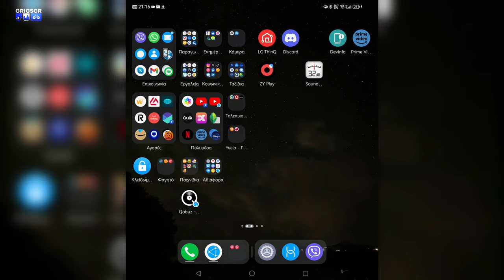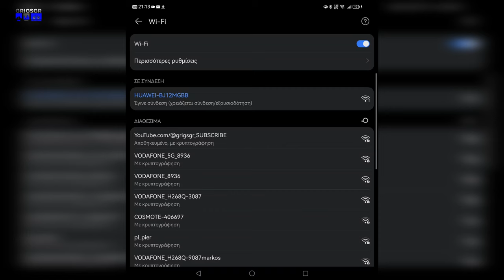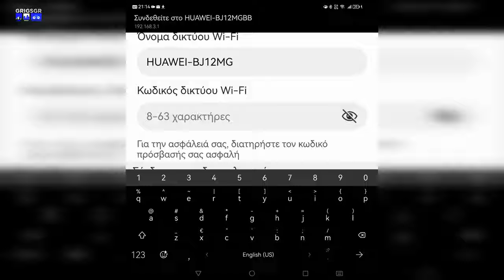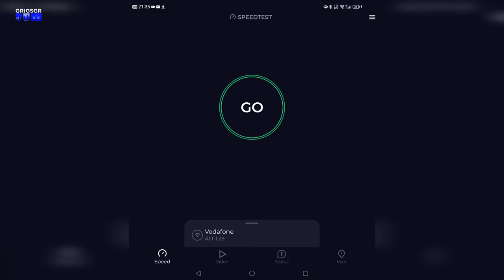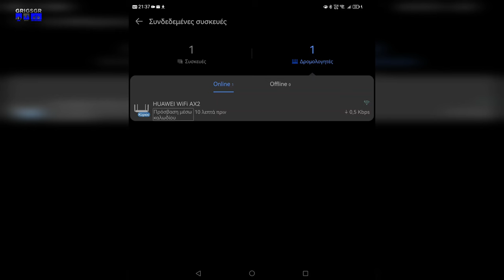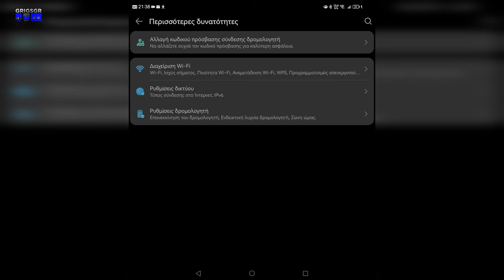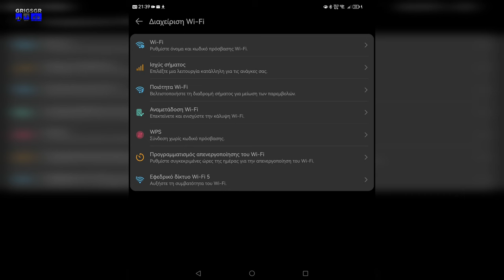Huawei WiFi AX2 WS70001: Αναλυτική Παρουσίαση του WiFi 6 Router με Harmony OS Mesh+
Καλωσορίσατε στο κανάλι μου! Σε αυτό το βίντεο, παρουσιάζω το Huawei WiFi AX2, ένα ισχυρό WiFi 6 router που προσφέρει εξαιρετική απόδοση και πολλές προηγμένες λειτουργίες. Δείτε πώς μπορεί να αναβαθμίσει την εμπειρία σας στο διαδίκτυο με τα εξής χαρακτηριστικά:

- Τρεις θύρες Ethernet 10/100/1000 με auto-adaptation WAN/LAN
- WiFi 6 υποστήριξη τόσο στα 2.4GHz όσο και στα 5GHz
- 1500 Mbps Dual-Band auto-selection για ταχύτερη σύνδεση
- Harmony OS Mesh+ για εύκολη διαχείριση του δικτύου
- Parental Control για ασφαλή χρήση από τα παιδιά
- 802.11ax/ac/n/a 5GHz 22 και 802.11n/b/g 2.4GHz 22 υποστήριξη
- MIMO για καλύτερη απόδοση πολλαπλών συσκευών
- 802.11kv protocol για απρόσκοπτη σύνδεση
- Wi-Fi Timer, Guest Wi-Fi, Device Speed Limiting, Mac Address Filter, και VPN Pass Through